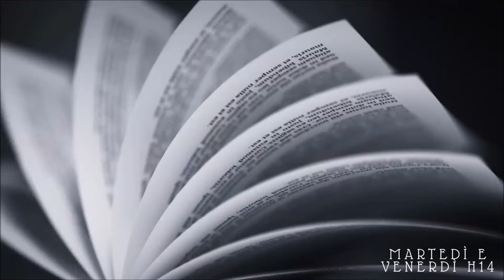10 CURIOSITA' SUL FESTIVAL DI SANREMO 2022 //A book shadow\\